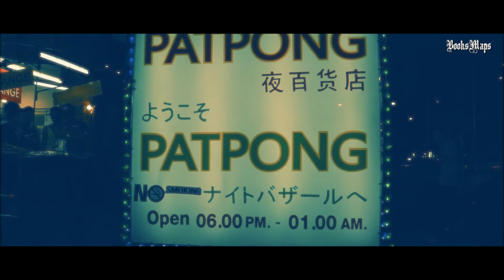Patpong Night Market Bangkok